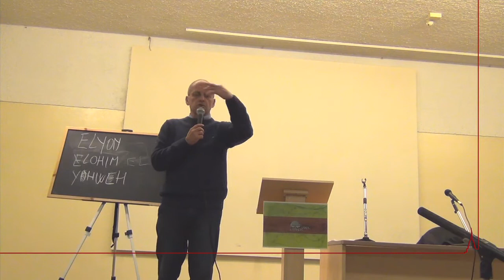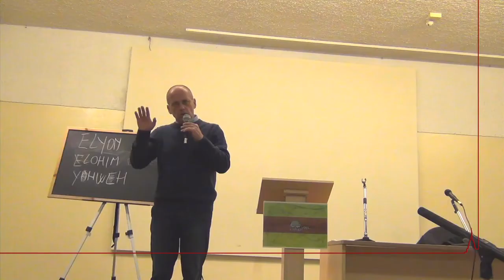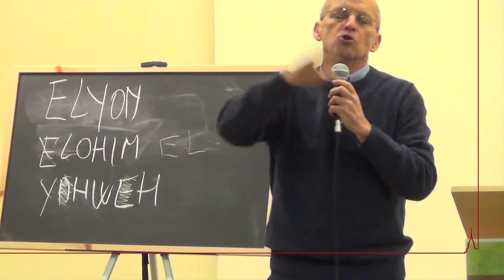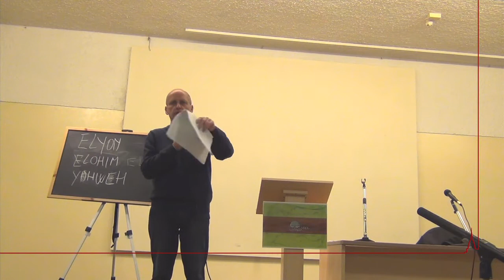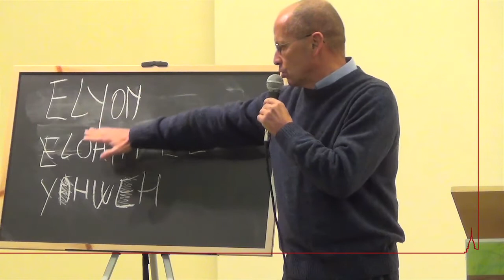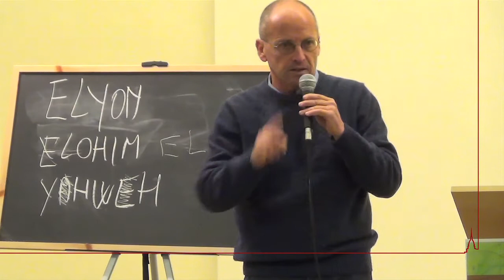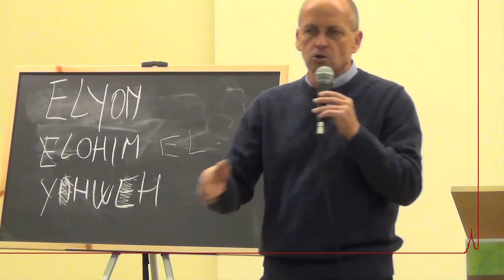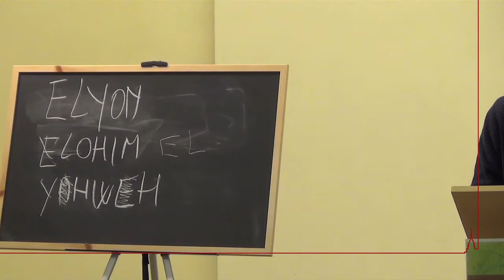Mauro Biglino 27/11/2013 Ciriè 6di15